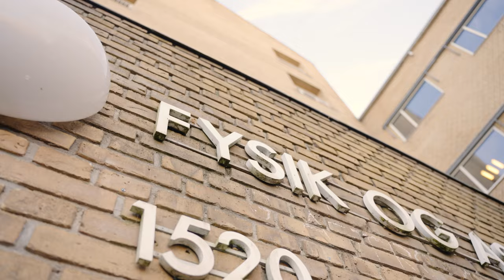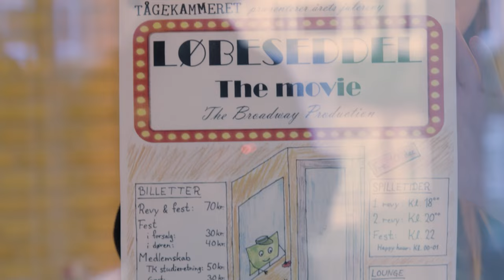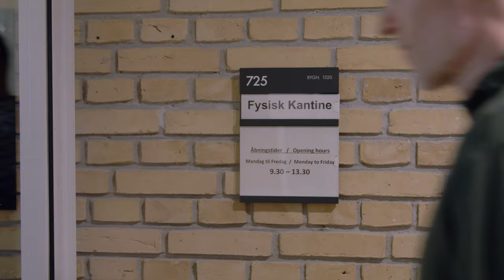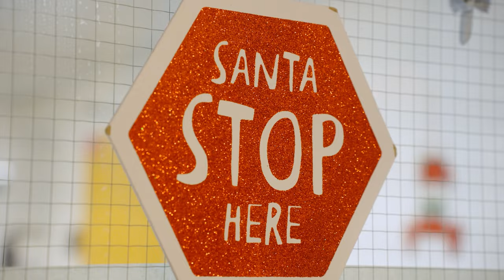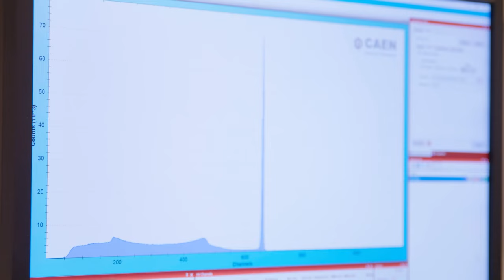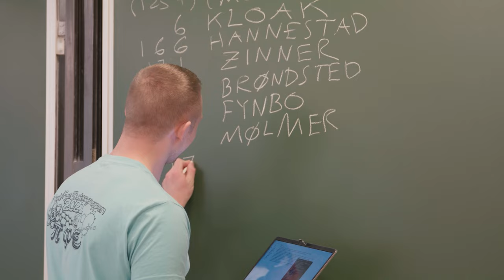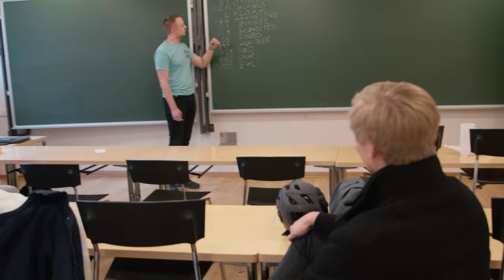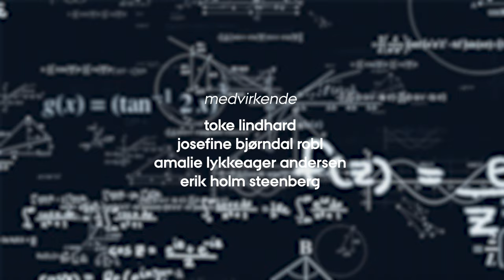Livet som fysikstuderende (2:4) - Eksperimentet, læsemakkeren og den gamle, kloge tutor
Toke, Josefine, Amalie og Erik er fire vidt forskellige studerende, der læser fysik på Aarhus Universitet.
I dette afsnit har Josefine endelig fået styr på sin løbeseddel til julerevyen, mens Amalie fortæller om ensomheden som studerende under corona og glæden ved at have en god læsemakker. Toke har store problemer med et eksperiment, der skal måle henfaldet af en mangankerne, men heldigvis er fysik en holdsport …. Og så er Erik ret tilfreds med igen i år at være tutor for de nye fysikstuderende.